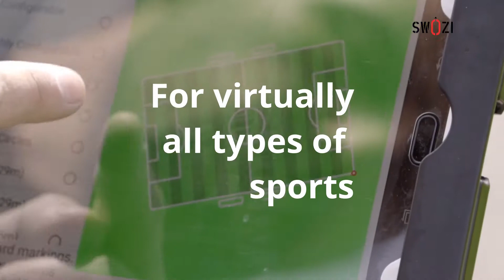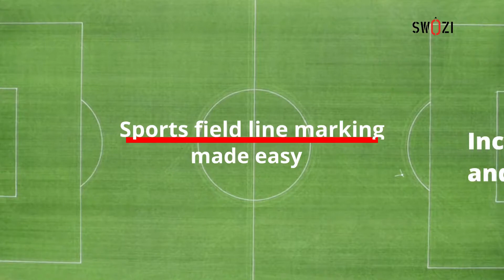The SWOZI way